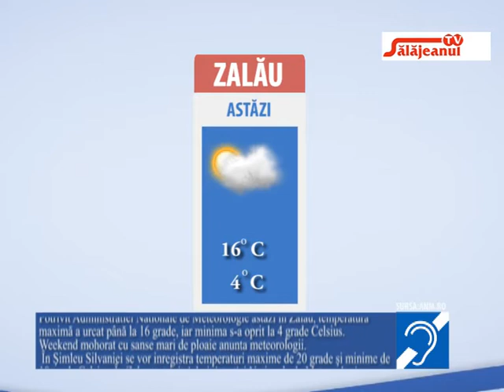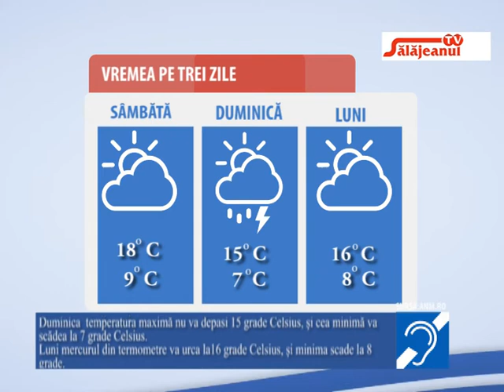METEO 22 MAI 2020